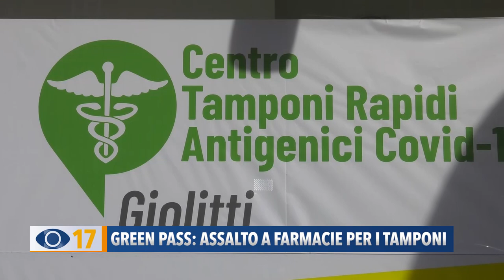Green Pass: assalto a farmacie per i tamponi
A Pesaro le farmacie sono state prese d’assalto da centinaia di persone che hanno dovuto eseguire un tampone per ottenere il Green pass, obbligatorio per entrare nei luoghi di lavoro.